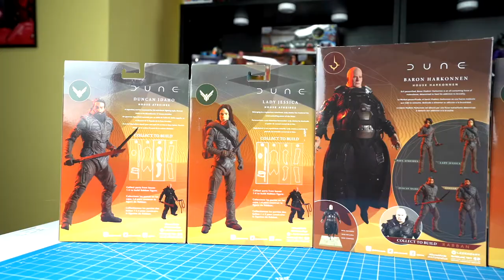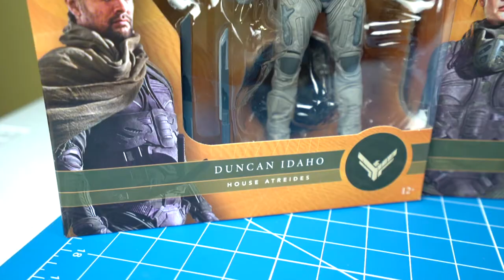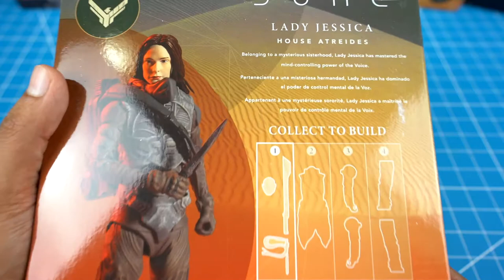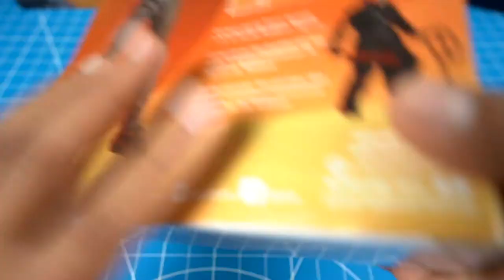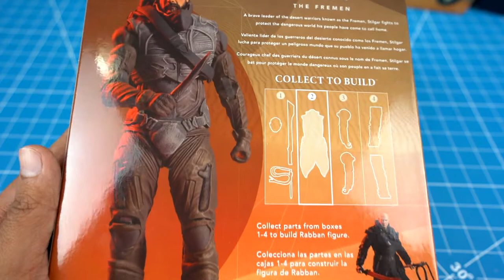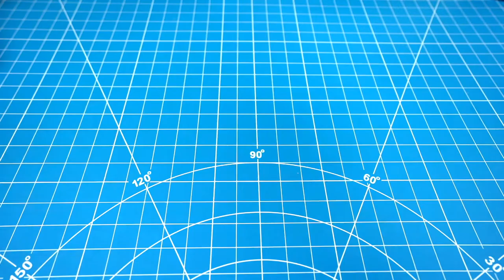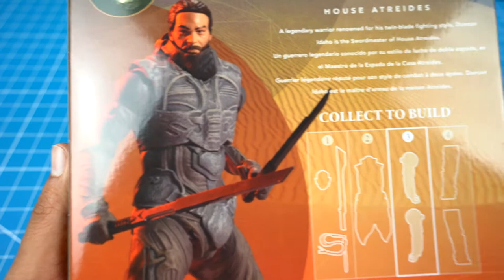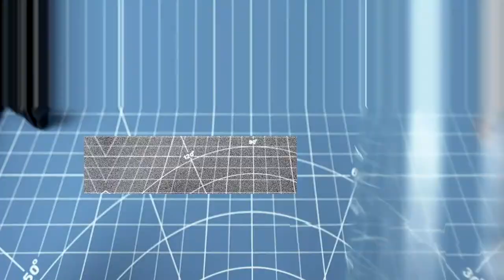FIGURAS DE LA PELICULA DUNE - MCFARLANE TOYS - UNBOXING Y OPINION DE LA PELICULA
Este video es un poco largo pero en los comentarios voy a dejar los tiempos exactos donde empieza en unboxing y review de la pelicula.

Quiere tambien agradecer a los nuevos suscriptores y darles la bienvenida a mi canal. Tambien me pueden seguir en Intagram: @losjuguetesdemarty.